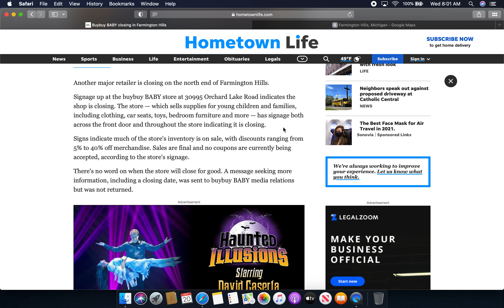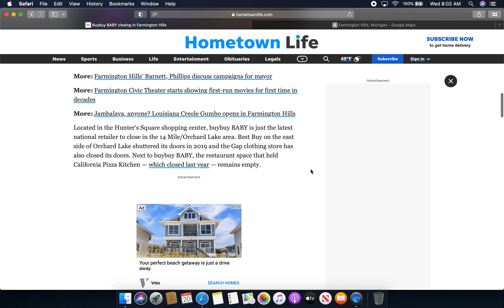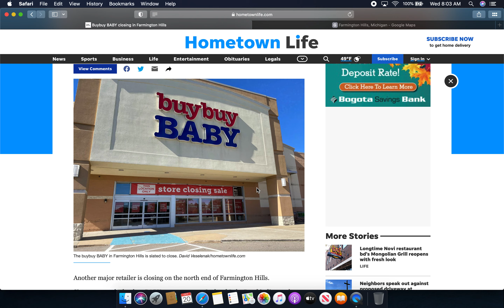Breaking News: Buy Buy Baby Closing at Hunters Squares S/C in Farmington Hills, Michigan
Good Luck to the people that will be losing there job at this store